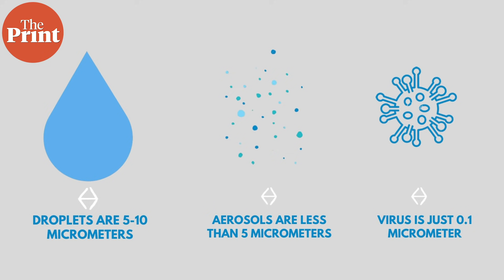What are aerosols & how do they transmit Covid-19?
In a new set of Covid guidelines, the government has highlighted the importance of well-ventilated spaces and stated aerosol and droplet transmission as a risk. In TILWithThePrint, Pia Krishnankutty explains what aerosols are and how they can transmit the virus over longer distances.